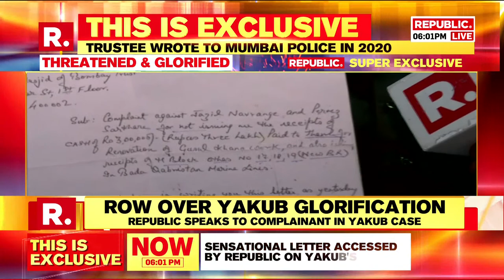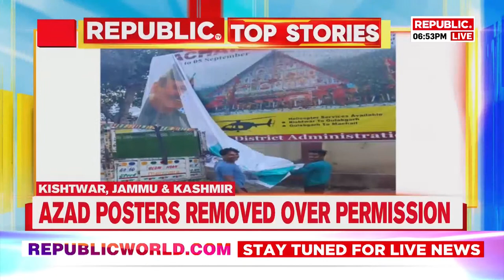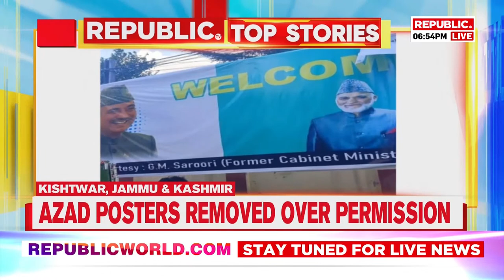LIVE: Big Clincher on Yakub Glorification - Contempt Of Court & Death Threats? | This Is Exclusive